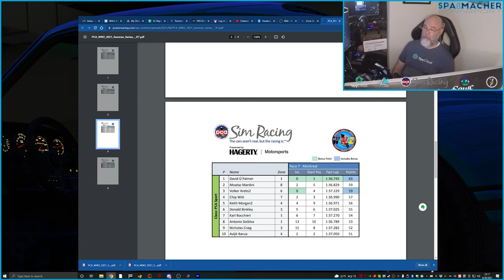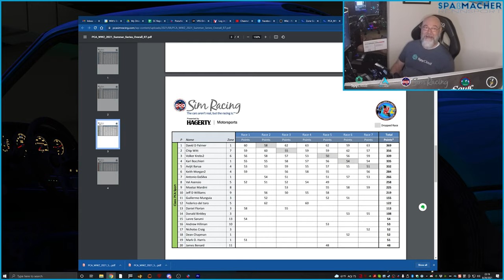WWZ Summer Interim Race 7 Montreal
The seventh week of the PCA Sim Racing Summer Interim Series was at Circuit Gilles-Villeneuve in Montreal. Join me for a ride-along as I compete in the PCA Sport Class!